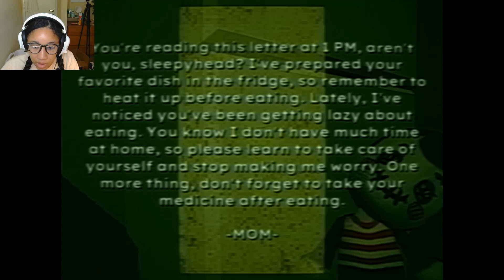This game is DEEPER than I thought | Bad Parenting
CAPTIONS ARE AUTO-GENERATED AND ARE SUBJECTED TO ERROR

Lemon8 - Endia
X - Iamjumpscare

!These are the only socials I promote, I do not have Snapchat or Tiktok Currently !
- I temporary have a X account @iamjumpscare
I’m just here to have fun and hopefully entertain you!